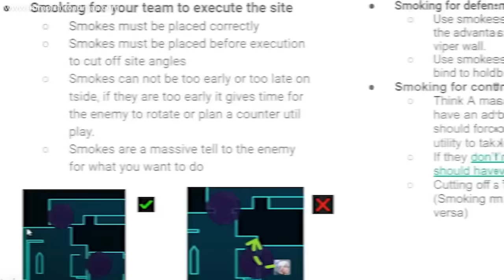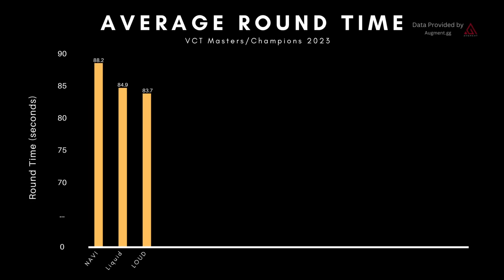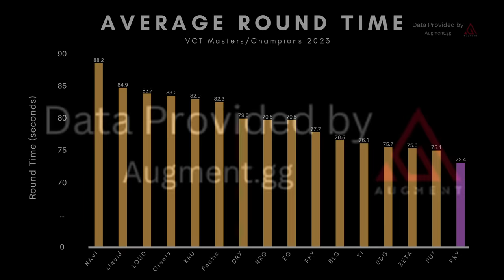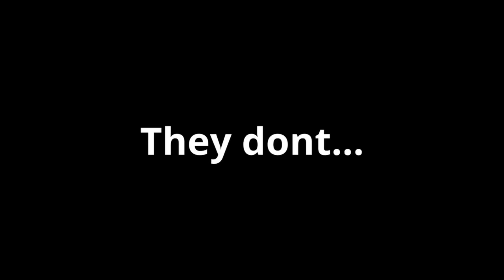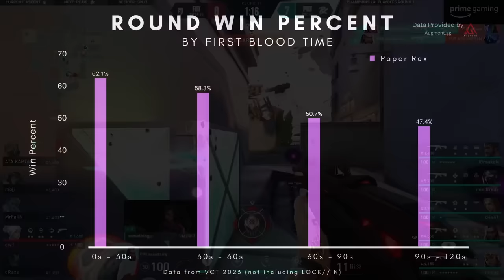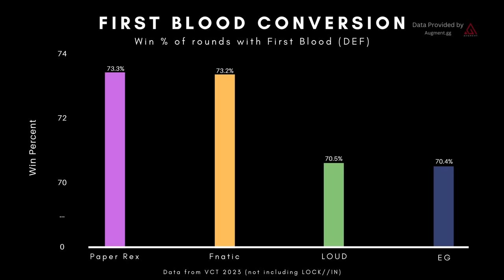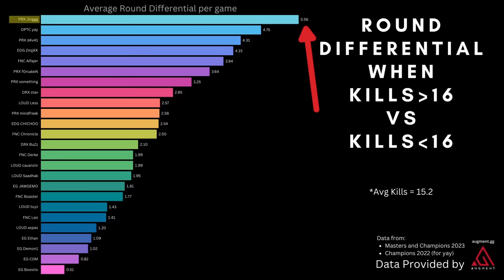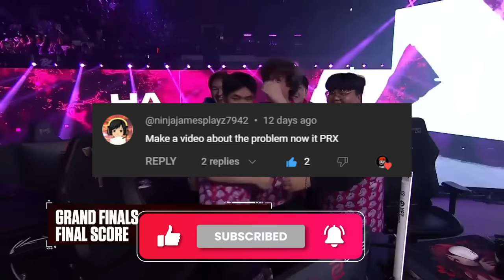Why Valorant's Uncrowned Kings Keep Falling Short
Why can't Paper Rex win a championship? Let's find out. If you want to gain 500 RR in 8 weeks GUARANTEED or your money back, check out

for providing me data for insights.